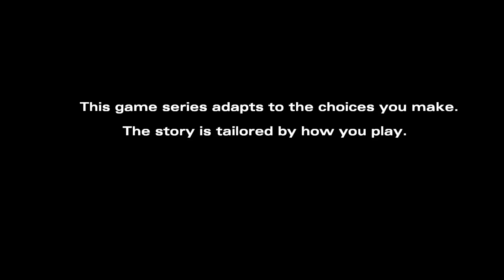the walking dead having a party